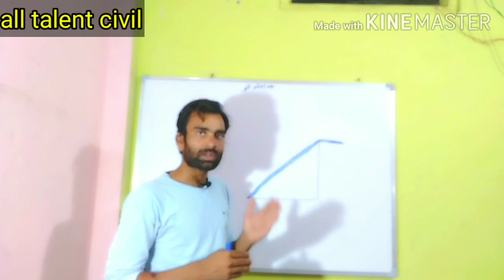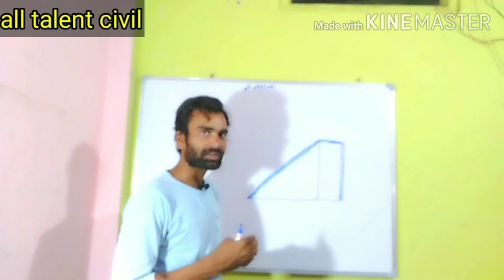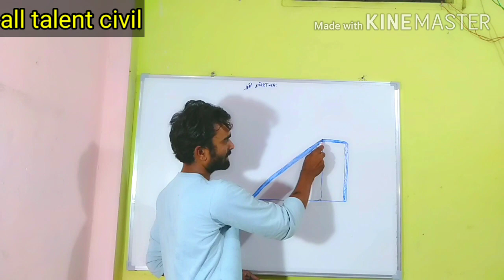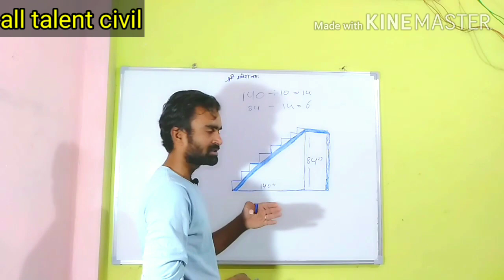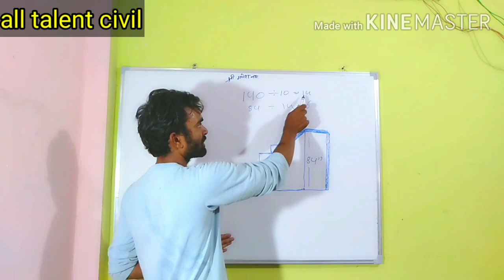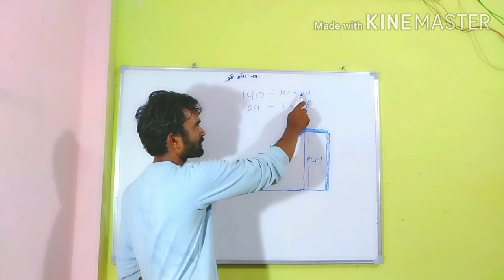Jina slop par step ka nap nikalna shikhe har step ak hi nap me aygi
नमस्कार दोस्तो में aashish luniya आपका स्वागत करता हु मेरे चेनल all talent civil में  यहां आपको कनस्ट्रेक्शन civil के संबंधित सभी जानकारी देता है वीडियो के  माध्यम स
Ghar banane me ya banvane me apki help ho isliye apki Seva me